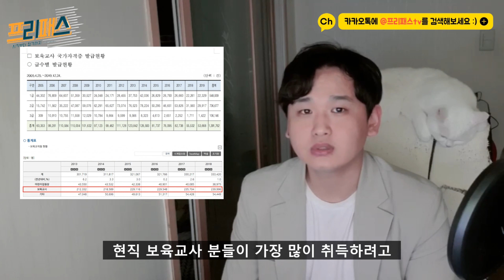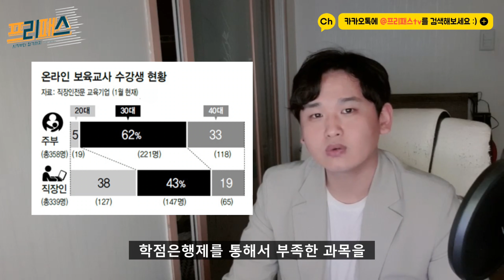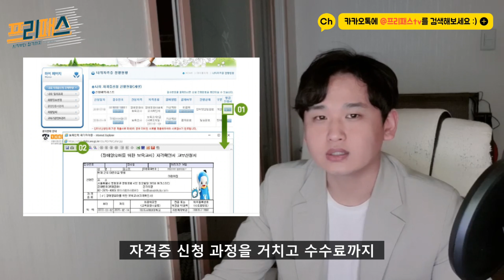장애영유아보육교사 자격증 월급 수당 조건 발급방법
00:00 시작
00:05 취득하는 유형
00:47 왜 필요해졌나?
01:48 일반교사 vs 장애영유아 차이점
02:02 추가수당 설명
02:46 장애영유아자격증 취득방법
04:03 자격증 발급신청절차

[장애영유아 자격 신청방법]
자료 - 장애영유아 자격 신청방법 참고

[2021년 어린이집 보육교사 수당 종류 및 금액 (처우개선비)]

제정된 법에 따라 새로운 직업이면서 추가로 처우개선이나
추가 수당을 받을 수 있는 자격확인서 중에 하나인데,

요즘은 보육교사2급자격증을 가지고 계신분들이라면
거의 대부분이 장애영유아보육교사 자격증을 취득하는 추세랍니다!

어린이집이나, 아동 관련 일을 하시는 분들을 위해
영상을 한번 준비해봤고, 도움이 되셨다면